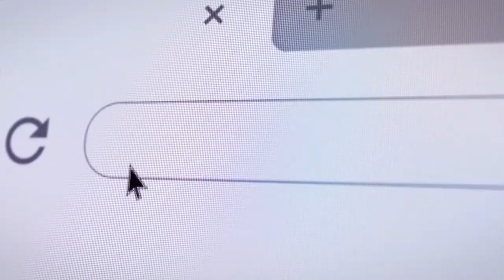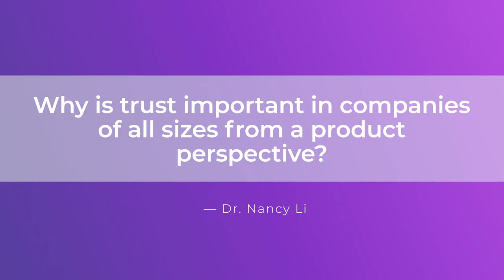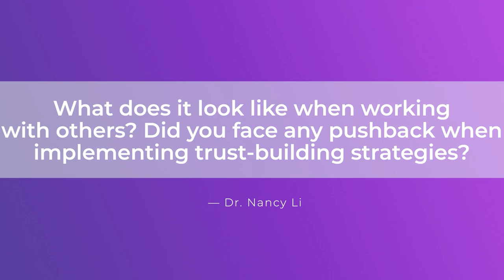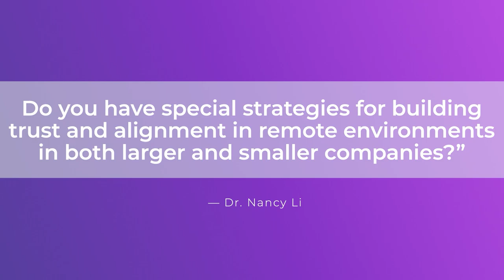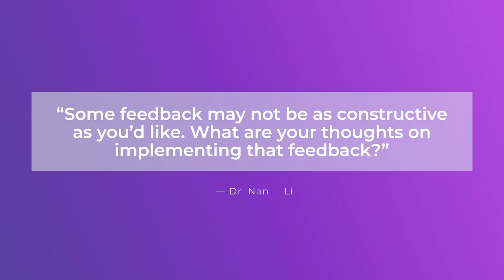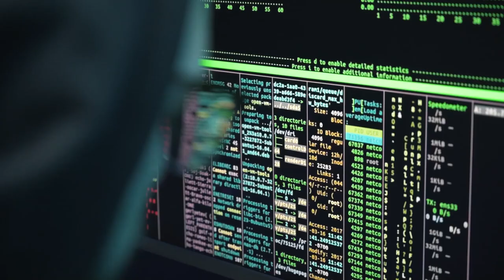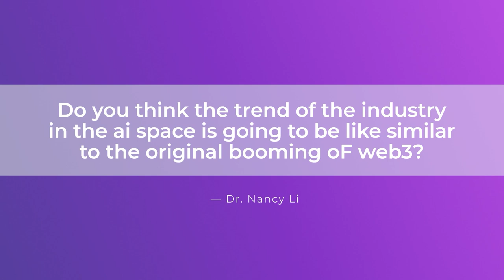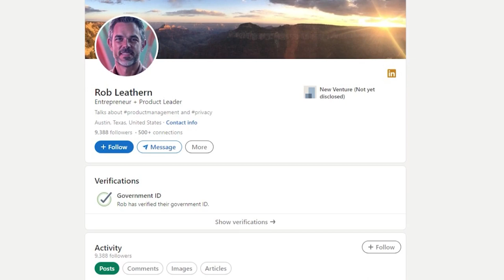The No. 1 Product Management Skill: Building Trust | Google VP of Product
Trust is the foundation of successful product management. It invites collaboration, ensures clear communication, and paves the way for innovation. Without trust in the product management space, even the most promising partnerships can fail.

In this video, we dive deep into the world of product management, exploring the challenges of building trust and fostering meaningful partnerships. Robert Leathern, the former VP of Product at Google, joins us and shares a blend of wisdom and experience that only a veteran in the world of tech and product management can share.

Robert's journey, from startups to tech giants like Google, offers a unique perspective on the challenges and triumphs of product management. As AI continues to reshape the tech landscape, Robert sheds light on its implications for product managers and the importance of staying ahead of the curve.

00:00 Introduction
01:10 Robert Leathern's journey in Product Management
05:45 The significance of trust in product management
10:20 Feedback mechanisms: The unsung heroes of trust-building
12:00 The rise of AI and its impact on the tech landscape
15:30 Real-world applications of AI in product management
17:49 Balancing work and life for team efficiency
18:05 Filtering non-constructive feedback
19:07 The importance of gathering feedback
20:44 The dynamics of feedback and its utilization
22:58 The tech industry's disruption by AI
24:30 The potential of AI tools and their integration
27:58 Becoming an AI product manager
29:40 Investing in oneself and the growth mindset
31:05 Conclusion and where to find Robert Leathern